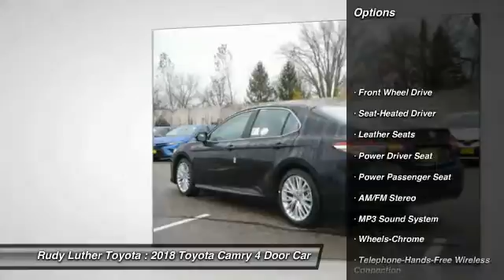2018 Toyota Camry Golden Valley,Minneapolis,Bloomington,MN 180328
2018 Toyota Camry XLE

Heated Leather Seats, Alloy Wheels, iPod/MP3 Input, Bluetooth Wireless Phone Connection, Keyless Start. FUEL EFFICIENT 39 MPG Hwy/28 MPG City! MIDNIGHT BLACK METALLIC exterior and BLACK interior, XLE trim. Warranty 5 yrs/60k Miles - Drivetrain Warranty; SEE MORE! KEY FEATURES INCLUDE: Heated Driver Seat, Leather Seats, Keyless Start, Bluetooth Wireless Phone Connection, iPod/MP3 Input. VEHICLE REVIEWS: Great Gas Mileage: 39 MPG Hwy. OUR OFFERINGS: Some of the used vehicles we offer for sale may be subject to unrepaired recalls for safety issues. You can check whether a vehicle is subject to open recalls for safety issues at safercar.gov Rudy Luther Toyota Scion has been selling and servicing Toyota vehicles since June 1977. We make price the easy part of your buying experience. We base our pricing on current market value. We call it the Luther Fair Value Price. We focus on giving you the information you need to make a well informed decision while making sure you have the best experience possible. Our customers told us that the most unpleasant aspect of buying a new vehicle was the negotiating process. So we changed it. Fuel economy calculations based on original manufacturer data for trim engine configuration. Please confirm the accuracy of the included equipment by calling us prior to purchase.